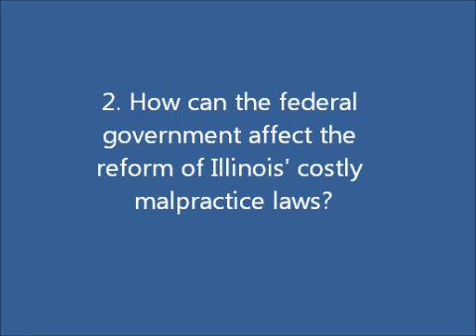Davis-Price Conference Call on Healthcare reform 9/17/2012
13th CD GOP candidate Rodney Davis held a phone press call with Congressman Tom Price, a physician and lawmaker that helped Davis with health care proposal for his 2012 campaign. Illinois Review asked two questions answered by Davis and Price.